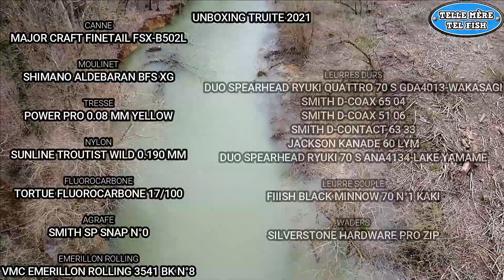OUVERTURE TRUITE 2021 UNBOXING Les grandes marques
📌 N'oublie pas d'activer la 🔔 pour recevoir mes nouvelles notifications
📌 Tu veux soutenir les actions de la chaîne et de la TEAM RIVER CLEAN
A chaque euro récolté, un sac TEAM RIVER CLEAN donné a un pêcheur ou un dépollueur
💙🤍❤️ Un grand merci d’avoir visionner cette vidéo 💙🤍❤️
⚠️ Cette vidéo ne contient pas de placement de produits
⚠️ Tout le matériel présenté a été acheté avec mes propres 💶 fonds 💶
⚠️ L’intégralité de mes 💰 revenus 💰 YouTube sont reversés à l’association environnementale TEAM RIVER CLEAN 🚮 qui dépollue nos cours d’eau
🔵⚪️🔴 🎣 Matos utilisé dans cette vidéo 🎣 🔵⚪️🔴
CANNE
MAJOR CRAFT FINETAIL FSX-B502L

MOULINET
SHIMANO ALDEBARAN BFS XG

TRESSE
POWER PRO 0.08 MM YELLOW

NYLON
SUNLINE TROUTIST WILD 0.190 MM

FLUOROCARBONE
TORTUE FLUOROCARBONE 17/100

AGRAFE
SMITH SP SNAP N°0

EMERILLON ROLLING

VMC EMERILLON ROLLING 3541 BK N°8

WADERS
SILVERSTONE HARDWARE PRO ZIP
🔵⚪️🔴 🐟 Leurres utilisés dans cette vidéo 🐟 🔵⚪️🔴
LEURRES DURS
DUO SPEARHEAD RYUKI QUATTRO 70 S GDA4013-WAKASAGI
SMITH D-COAX 65 04
SMITH D-COAX 51 06
SMITH D-CONTACT 63 33
JACKSON KANADE 60 LYM
DUO SPEARHEAD RYUKI 70 S ANA4134-LAKE YAMAME

LEURRE SOUPLE
FIIISH BLACK MINNOW 70 N°1 KAKI
🔵⚪️🔴 Matos vidéo 🔥 Photo 🔥 Montage 🔵⚪️🔴
🎥 Caméra 1 [vidéo]  →  Gopro hero 9 black edition → 2.7 K – 60 IPS - SuperView
🎥 Caméra 2 [vidéo remise à l’eau] →  Gopro hero 8 black edition → 1080 p – 120 IPS - SuperView
🎥 Drone [vidéo aérienne] →  Dji Mavic mini → 2.7 K – 30 IPS
📷 Appareil photo → Sony ZV1 Noir
🎤 Micro → Rode VideoMicro
📱 Smartphone [photo] →  Crosscoll Action-X3 → 12 MP
🎬 Logiciel de montage [vidéo] →  Wondershare Filmora10 version 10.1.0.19
🟦⬜️🟥 Association environnementale TEAM RIVER CLEAN 🟦⬜️🟥
⚠️ Pour soutenir l'association environnementale TEAM RIVER CLEAN, faite un don sur HELLOASSO